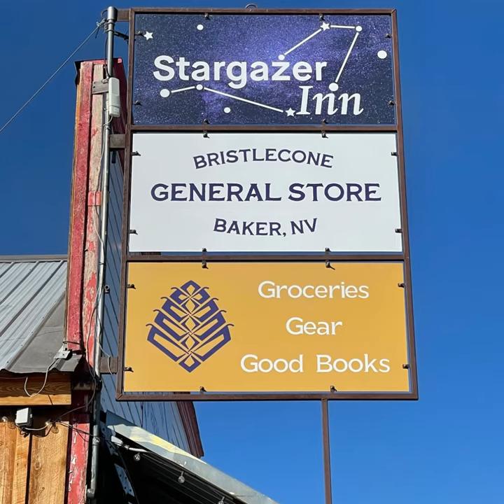New Signage Installation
February 5, 2022. What an UPLIFTING day - literally and emotionally!! NEW SIGNAGE INSTALLED at the Stargazer Inn & Bristlecone General Store! BEYOND GRATEFUL to Craig, Matthew, John, and Dave who spent their time and talents to make this happen! And to my daughter, Hannah, who helped me design the logos and color schemes. This is what team work looks like and sounds like!